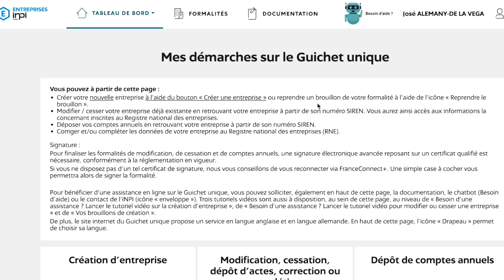5000 € par mois en Micro-Entreprise en étant Coach Sportif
00:00 Accès au métier
04:15 Revenus du coach sportif